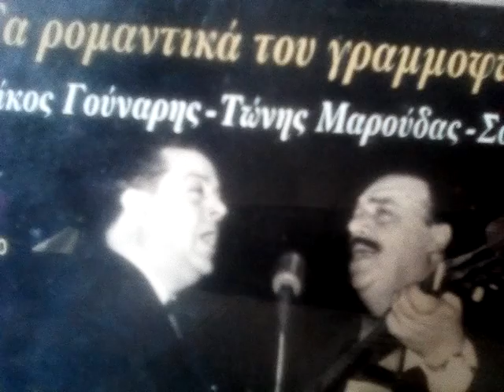ΣΚΑΣΤΟ ΚΑΠΟΙΑ ΝΥΧΤΑ 1948 Ν Γουναρης Τ Μαρουδας